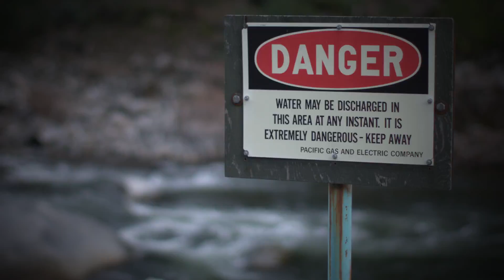ALVA Studios Cinematography Reel 2013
ALVA Studios is an Advanced Laboratory for Visual Anthropology that seeks to pair professional anthropologists with some of the best production equipment on the market today. By using equipment like the RED One and RED Scarlet, ALVA hopes to get anthropological research out to the general public in a way that can make a lasting impact.